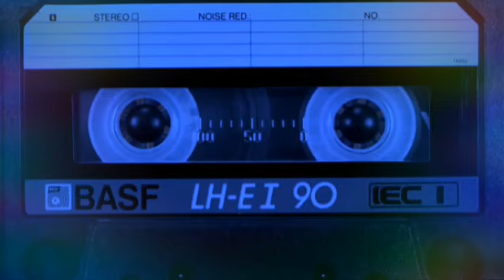MAYAFU WIN PARDDA ROHINGYA ZUBAN WAZ 📖👈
ROHINGYA WAZ
ROHINGYA TAKKARI
ARAKAN WAZ
BURMA WAZ
ROHINGYA TV
ROHINGYA VIDEOS
ARAKAN TV
ROHINGYA TV
ROHINGYA NEWS
ARAKAN NEWS
ROHINGYA WAZ
BURMA Ws rohingya
ROHINGYA WAZ
ROHINGYA WAZ
ARAKAN WAZ
ARAKAN WAZ
ROHINGYA WAZ